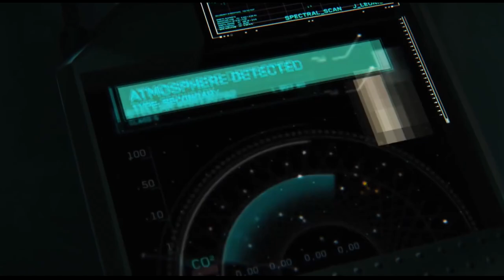Q&A Misc Odyssey ¿Ahora el verso esta en orden? 😏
📌En este video te cuento todo lo referido al preguntas y respuestas de la Misc Odyssey.